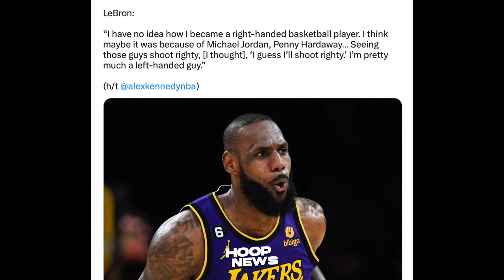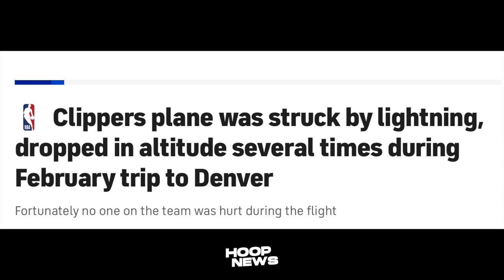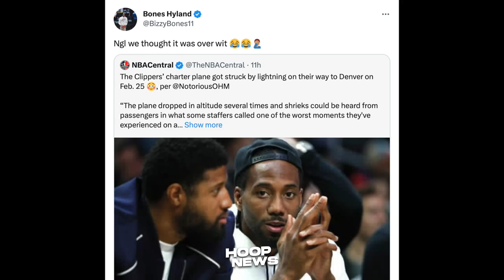Na-Aksidente ang Eroplano ng Clippers Team habang Lumilipad sila pa-Denver…